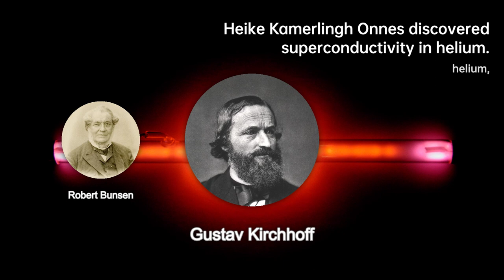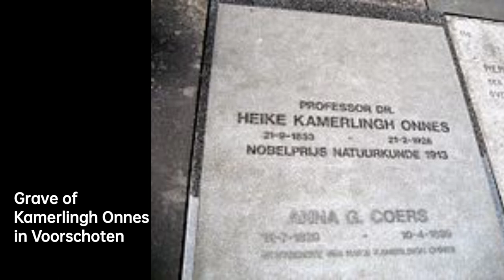Heike Kamerlingh Onnes: Unraveling the Mysteries | Scientist Biography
Kamerlingh Onnes was born in Groningen, Netherlands. His father, Harm Kamerlingh Onnes, was a brickworks owner. His mother was Anna Gerdina Coers of Arnhem.
In 1870, Kamerlingh Onnes attended the University of Groningen. He studied under Robert Bunsen and Gustav Kirchhoff at the University of Heidelberg from 1871 to 1873. Again at Groningen, he obtained his master's degree in 1878 and a doctorate in 1879. His thesis was Nieuwe bewijzen voor de aswenteling der aarde . His doctoral thesis was on Foucault's pendulum. From 1878 to 1882 he was assistant to Johannes Bosscha, the director of the Delft Polytechnic, for whom he substituted as lecturer in 1881 and 1882.